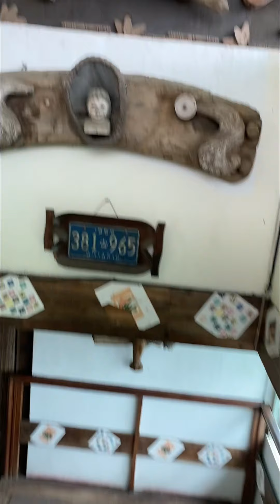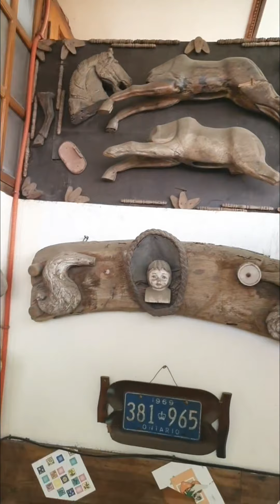Trip to cloud 9 | 360 view spot, antipolo